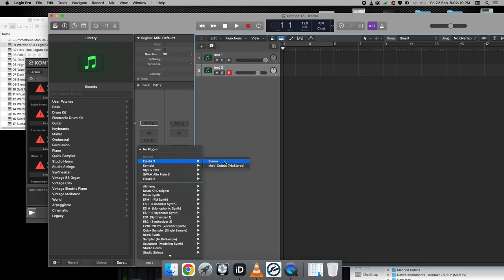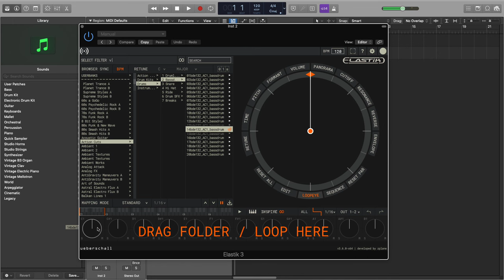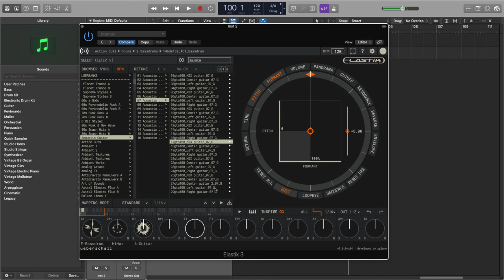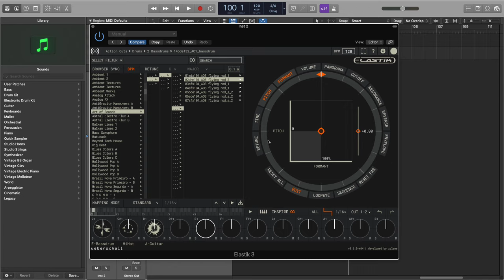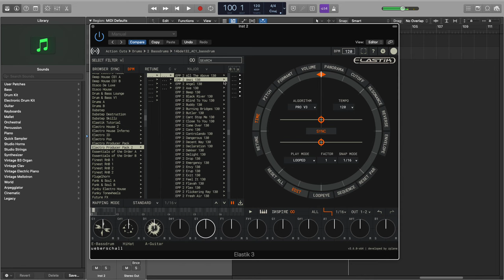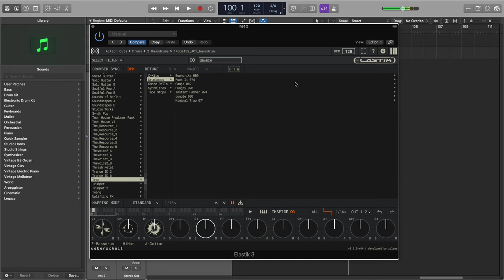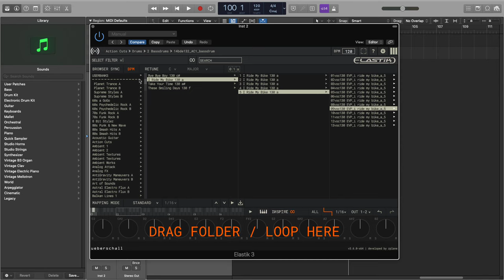[Elastic] Best Vst Plugins for Rhythm Loops And Melody Contect 8400414099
Stylus RMX RK Indian Library BBL Mix Pack Full
Downlowd stylus
How To Install Stylus Rmx || Stylus RMX || Stylus Rmx Ko Kaise Install Kare
popular vst plugins
free VST drum plugins 2023
vst plugin price in india in hindi
vst plugin price in hindi
best vst plugin 2023
best free instrument vst plugins 2023
Indian Music Producers vst plugins
Top 10 Plugins and VST
hindi best instrumental music vst plugins 2023 indian
भारतीय गानों में यूज होने वाले बेहतरीन Vst Plugins